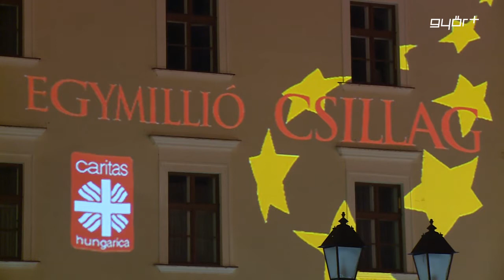Egymillió csillag a szegényekért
Elindult az „Egymillió csillag a szegényekért” nevű szolidaritási akció. A Katolikus Karitász 2006 óta rendezi meg minden adventkor jótékonysági programját, melyben a rászorulók megsegítéséért gyűjtenek adományokat. Az országos programsorozat nyitánya Győrben volt, ahol dr. Veres András megyéspüspök, a Magyar Katolikus Püspöki Konferencia elnöke és Écsy Gábor, a Katolikus Karitász országos igazgatója nyitotta meg a rendezvényt a Széchenyi téren.